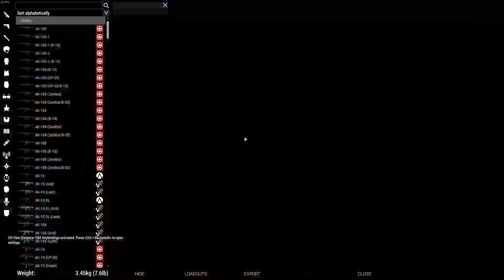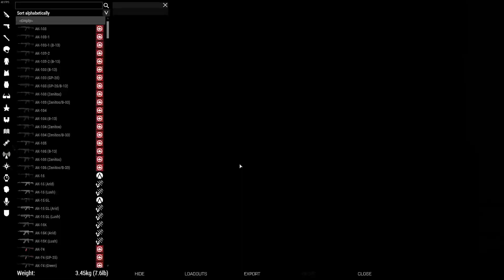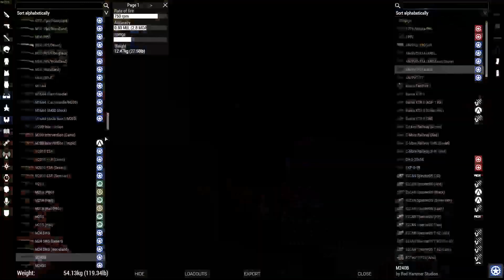AusTac Hearts and Minds RACS Arma 3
Come check out the chaos live when I stream @ every couple of days!

This night was done with the AusTac group check them out or by checking out some of their channels